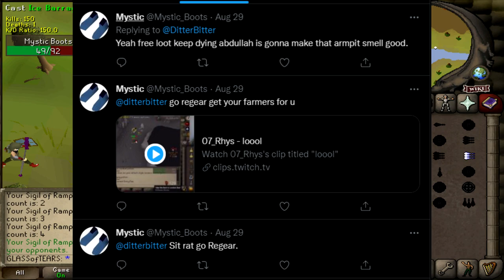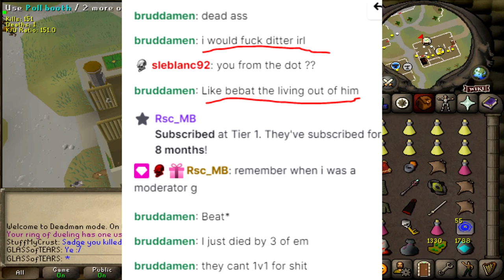I PKED 3 MAX SETS IN A DAY ON DEADMAN MODE TOURNAMENT (DAY 7)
Probably my best video this tournament so watch the whole thing :p